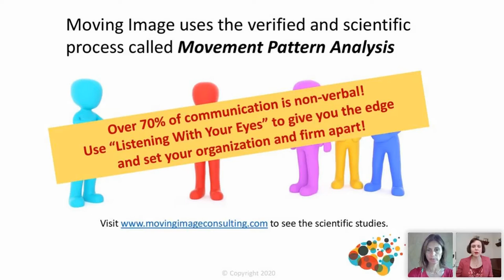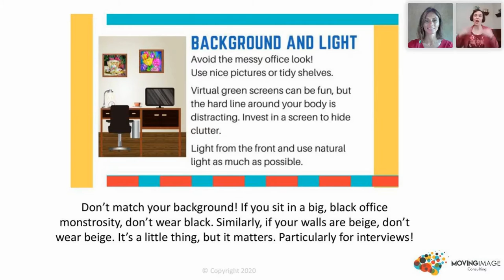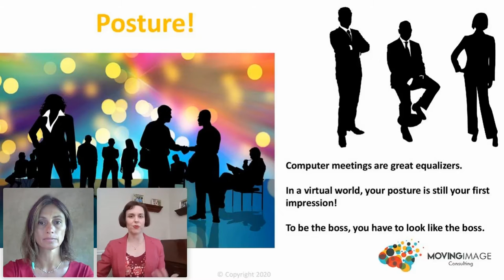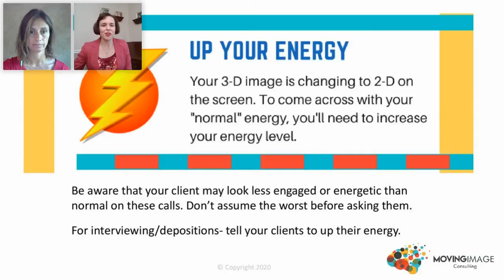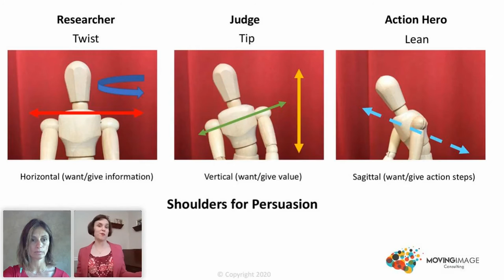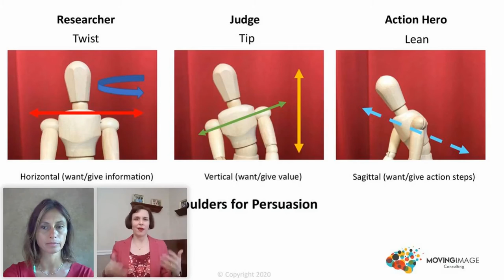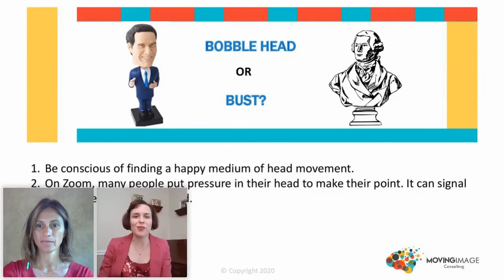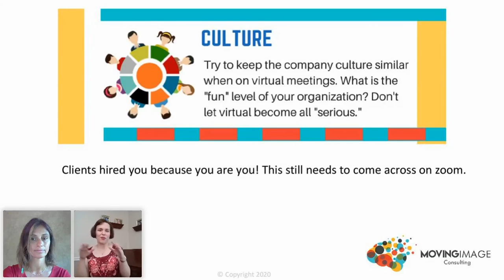Brady Bunch Body Language for Lawyers -How to Make the Most of Your Virtual Communication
Speaker:ALISON HENDERSON, B.S., MFA, GL-CMA and MPACCCEO of Moving Image Consulting

Description: Attorneys use their body language to build client relationships, persuade juries and opposing counsel and instill trust in others. Virtual meetings compromise the amount of body language viewed, energy levels and how leaders are perceived. Body language expert, Alison Henderson, will teach best practices for nonverbal behavior when meeting through the computer screen. Learn to use the “great equalizer” of the Zoom square in a way to keep your executive presence; increase persuasive power; and continue to build relationships with clients. Feel less zoom fatigue and take more control over the virtual experience.Attorneys will gain actionable tips and best practices for increasing their effectiveness on screen. Etiquette they can share with clients to improve the entire attorney/client relationship.  Cut through the noise, be a positive force and come through the epidemic in a stronger leadership position than before.

Speaker bio: ALISON HENDERSON, B.S., MFA, GL-CMA and MPACCCEO of Moving Image Consulting With over two decades of training and teaching movement, body language expert, Alison Henderson, has developed proven strategies for improving how you give and receive body language signals to create powerful communication. As one of only twenty-two Certified Movement Pattern Analysts in the world, Alison combines her unique specialty with an engaging, energetic style which brings clients back and keeps them motivated to their success.Alison’s firm, Moving Image Consulting, specializes in helping clients move from confusing or overwhelming communicators to clear, confident and concise speakers. Alison continues to serve the best and brightest leaders as a TedX speaker coach; is a key contributor to the Labanarium in London; and teaches for the College of DuPage. Alison has presented on virtual communication for many organizations including IEEE, FEI, ELITE, CMP, @Revenue, and will be appearing at the CPA Society Conference in August. Alison’s TedX Wrigleyville talk on Zoom communication streams June 28.